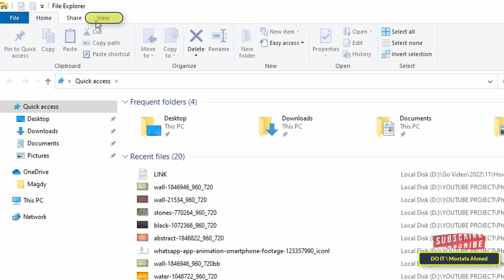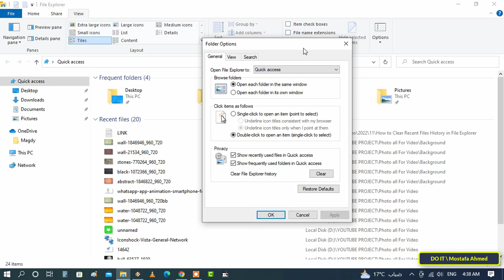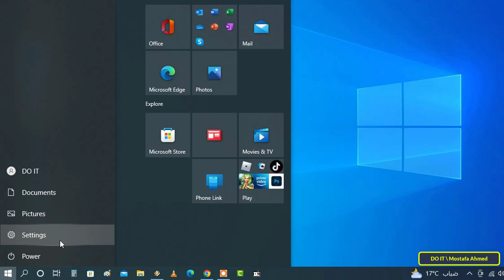How to Clear Recent Files History in File Explorer. Two ways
In this video, I show you how to clear recent files in File Explorer, and of course, these files are formed when you open your files, and every time you open a file in Windows, it tracks and records it. You can think of it as "Recent File History" in File Explorer. Windows displays frequently used files in different places, such as Start Menu, File Explorer, etc., to help you access them quickly. But some users may want to delete these files permanently or at least every once in a while so that no one knows what you opened.
In the video, I explained two ways to clear files in File Explorer, which are:
- Clear recent files history from File Explorer options
- Clear recent files in File Explorer using the Settings app
The steps are explained in detail. Follow the video well
How to clear recent files history from File Explorer options
How to clear recent files in File Explorer using the Settings
How to delete all recents file in Windows 10
How to remove items from the list of recent files Windows 10
How do I clear my recent folders and frequent files
How to Clear the Recent Files Section in Windows 10
How to Prevent file explorer from tracking my files
How to Turn Off Recent Files In Windows 10
clear your Recent Files in Windows 10
Disable File Explorer from tracking files in Windows 10, Hide Recent Files Windows 10
How To Clear And Turn Off Recent Files In Windows 10
How Recent Files Work in Windows 10
How to delete individual files from recent files
How to disable the Show recently used files option in Windows 10
How to disable the Show frequently used folders option in Windows 10
How to Clear Your File Explorer Recent Files History in Windows
How To Remove Recently Viewed Files And Folders From Windows 10
How to Delete or Disable Recent Files in Windows 10, 11, 8, 7
How To Clear Recent Files From Quick Access In Windows 10 File Explorer PC
Clear recent files in File Explorer